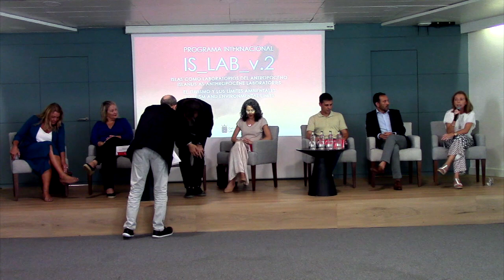Presentación Institucional del Programa Internacional IS_LAB_v.2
Presentación del programa internacional IS_LAB_v.2, en Lanzarote, relativo a las islas como laboratorios y los límites ambientales.